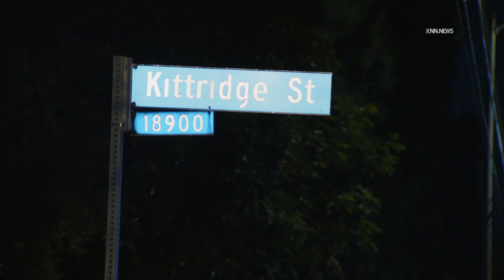Armed Barricaded Man in Reseda Taken Into Custody by Authorities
RESEDA, LOS ANGELES, June 22 (KNN) — An armed man barricaded inside an apartment complex in Reseda Friday night, was taken into custody after a response by the Los Angeles Police Department's SWAT team.
  LAPD officers responded to a call shortly after 7:30 p.m. of a man with a possible firearm in the 6600 block of Wilbur Avenue within an apartment complex, according to police officers on scene.
  The suspect was barricaded for several hours until LAPD's SWAT team arrived and had taken the suspect into custody after verbal commands for the suspect to exit the residence...access the rest of the story on keynews.tv. Scroll to "Publications."